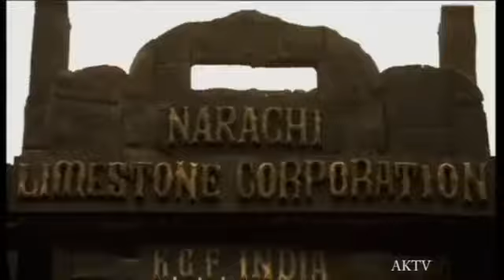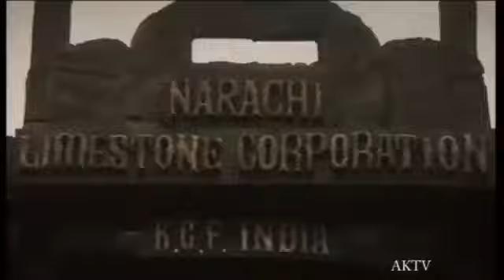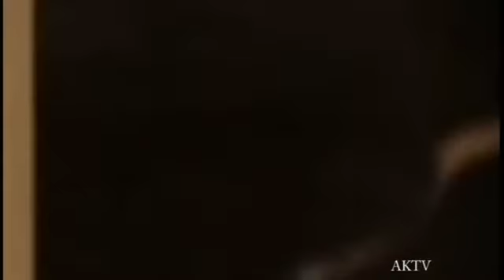KOLA GOLD FIELDS _1&2 translated_movie_VJ_Ice_P_Omutaka_action_film_enjogerere(360p)